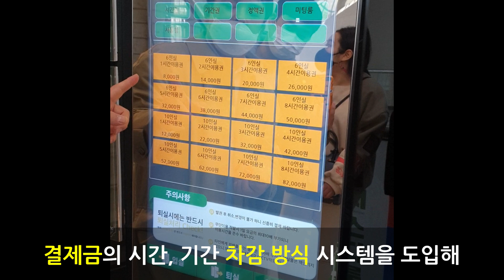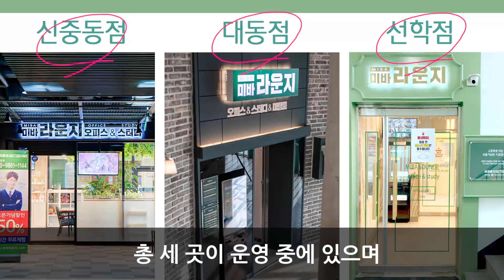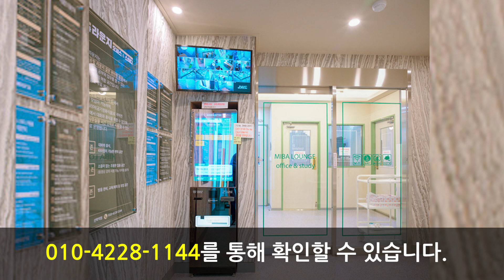미바라운지 선학점을 소개합니다 📚💚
공항 라운지 같은 '스터디 카페' 탄생🎉!

트롯신동 '정동원'의 프리미엄 공간
미바 라운지 [오피스&스터디&미팅룸]
24시간 연중무휴, 무인자동화 시스템